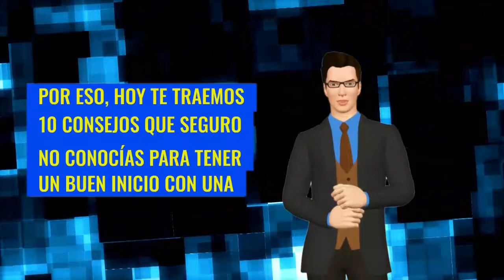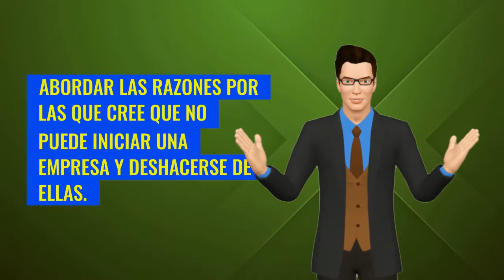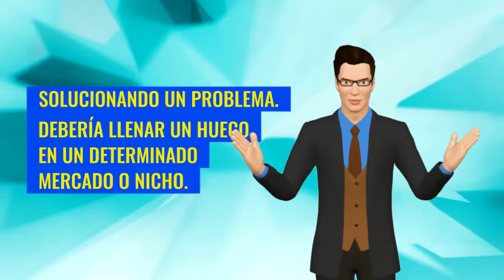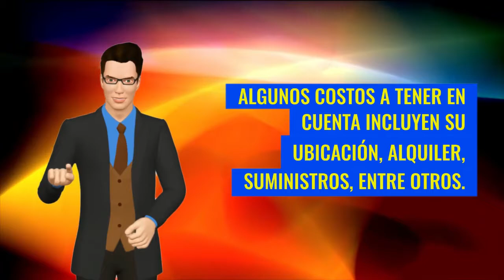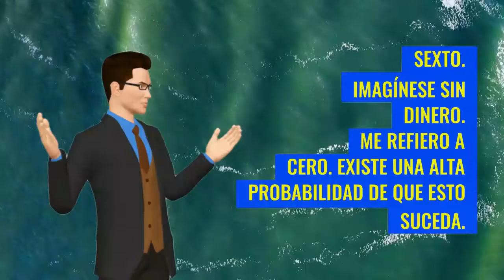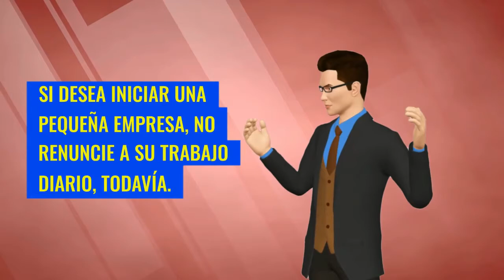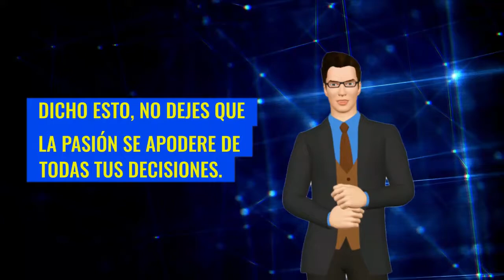Pasos Para CREAR UN NEGOCIO EXITOSO | Seguro Y Rentable Desde Cero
EL DESEO DE TENER UN NEGOCIO EXITOSO, PASA POR APRENDER, CADA PASO, DESDE CERO QUE, SE NECESITA PARA LOGRAR QUE AL FINAL NUESTRO EMPRENDIMIENTO SE CONVIERTA EN ALGO SEGURO Y RENTABLE.
SI CIERTAMENTE QUIERES TENER UN NEGOCIO QUE SEA RENTABLE Y EXITOSO, DEBES SEGUIR LOS PASOS QUE HAN SEGUIDO LA MAYORÍA DE LOS EMPRENDEDORES QUE HAN LOGRADO CREAR DESDE CERO, UN NEGOCIO RENTABLE.
EN ESTE VIDEO, TE ENSEÑO LOS 10 PASOS QUE NECESITAS PARA GARANTIZARTE UN NEGOCIO RENTABLE Y EXITOSO.

1)This video has no negative impact on the original works (It would actually be positive for them)
2)This video is also for teaching purposes.
3)It is not transformative in nature.
4)I only used bits and pieces of videos to get the point across where necessary.